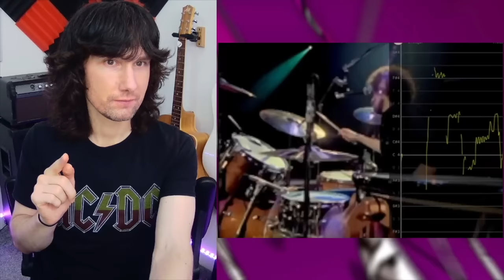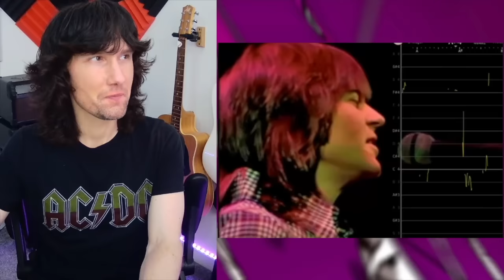The Eagles LIVE vocals ISOLATED. Is there ANYTHING better?!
Following the sad news of Randy's recent passing we're taking a look at Randy and the guys performing 'Take It To The Limit' back in 1977.
TIME STAMPS -
0:00 Intro
1:33 Performance
4:55 Analysis Start
5:52 Live Performance Consistency
7:23 Rhythm Section
8:44 Singing & Playing
10:32 Randy’s Isolated Vocal
20:52 Pitch Accuracy
24:00 Night After Night Consistency